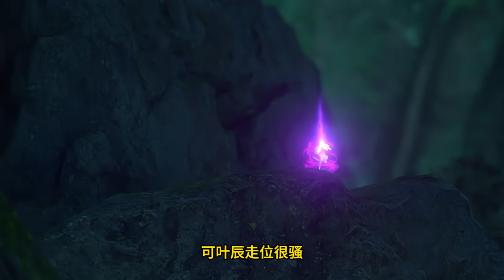Legend of Xianwu EP172 仙武传 第172集